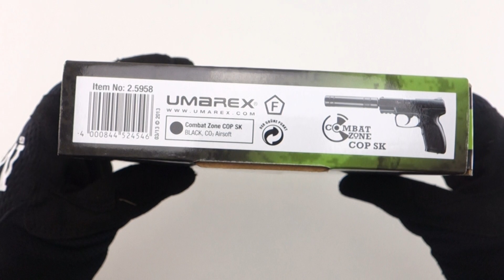Combat Zone COP SK Noir CO2 Fixe avec silencieux 1.9J 25958